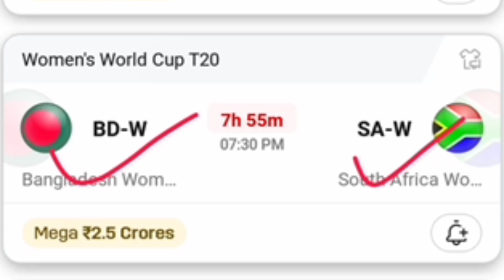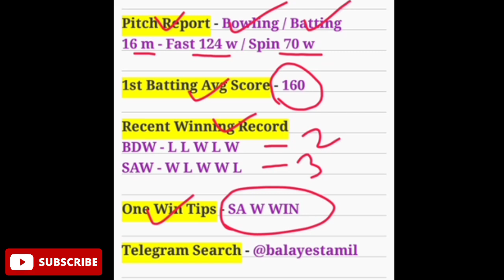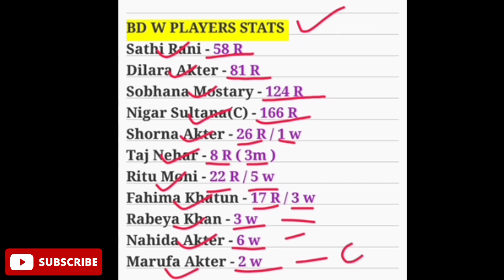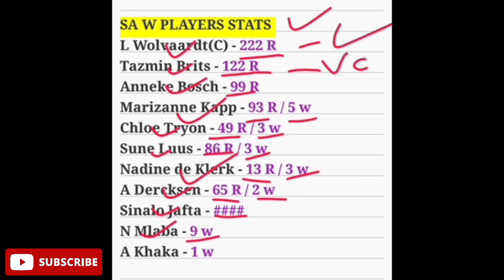BD W vs SA W - Match 16 - Today Dream 11 Prediction Tamil - BD W vs SA W Pitch Report Tamil